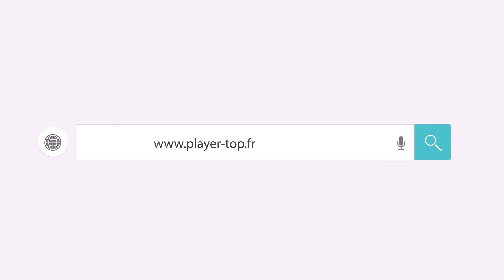Autoradio Fiat 500 Android 8.0 GPS chez Player Top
vous serait très utile si vous souhaitez booster les options de la voiture tout en transformant l’allure de votre tableau de bord. Vous retrouverez les capacités de ce poste autoradio dans cet article.

La fiche technique de l’autoradio pour une Fiat 500
L’autoradio Fiat 500 est classé comme étant un autoradio multimédia, ce qui signifie que ce dispositif est un appareil hyper connecté. Ce genre de poste autoradio peut se connecter sur les appareils fonctionnant sous iOS et Android. Cet autoradio destiné à la Fiat 500 fonctionne avec la technologie d’Android, en plus il intègre la dernière version de ce système, c'est-à-dire Android Oreo 8.0.

Le processeur intégré à ce dispositif est un Cortex A9 octa core avec une fréquence de 1,66 GHz. Une mémoire vive de 2 Go ainsi qu’une mémoire interne de 32 Go sont combinées avec le processeur de l’appareil. Il est certains que la fluidité de l’écran tactile de ce poste autoradio sera à votre goût, car un petit effleurement suffit pour faire réagir l’appareil.

Un écran pour vous satisfaire
L’écran de l’autoradio Fiat 500 a une taille de 6,2 pouces et sachez qu’il sera d’une grande utilité lorsque vous effectuerez un créneau, car il peut se brancher avec la caméra de recul. Il est possible de diffuser les vidéos en 1080p sur cet écran, en plus vous ne subirez pas de bug sur toutes vos vidéos.

L’utilité du Bluetooth de ce poste autoradio
Le Bluetooth de cet appareil vous permet d’écouter les playlists de votre smartphone en streaming. Mais la véritable utilité de cette fonction est qu’il vous permet de passer en mode mains libres. Le conducteur pourra enfin toujours tenir le volant en conduisant, ce qui réduit les risques d’accident routiers.

La commande vocale de l’autoradio Fiat 500 est aussi d’une grande utilité pour la sécurité, car cette fonctionnalité vous propose le contrôle de l’autoradio à l’aide de votre voix. Ainsi, il ne sera plus nécessaire de tapoter toujours l’écran pour effectuer une tâche. Pour répondre à un appel par exemple, vous n’aurez qu’à utiliser cette fonctionnalité. Il faudrait que vous sachiez que le microphone de cet appareil est sur la façade et vos interlocuteurs se feront entendre à travers les enceintes de la voiture.

Un système de navigation dans la Fiat 500
Vous pourrez enfin utiliser un meilleur GPS dans votre Fiat 500, car ce poste autoradio est aussi doté d’un système GPS. Cette fonction vous permet de retrouver plus facilement les itinéraires vous permettant d’arriver plus vite à une destination. D’ailleurs, vous pourrez installer n’importe quelle application Android pour la navigation. L’affichage en 3D vous permet de reconnaître plus facilement les routes dont vous devez emprunter. Plusieurs POI seront disponibles, si vous êtes à la recherche d’un restaurant, d’une station d'essence, d’un hôtel, d’un parc et bien d’autres.
Pour que les autres passagers de la voiture puissent s’amuser pendant que vous naviguez, l’autoradio Fiat 500 dispose de la fonction double zone. Ainsi, ils pourront écouter de la musique durant votre navigation.

Retrouvez Player Top et d'autres info. Autoradio Fiat 500 android via notre compte FaceBook

Les autoradios GPS Fiat 500 android Player Top sont aussi épinglés sur Pinterest

2 din android pour des infos sur le branchement de nos autoradios.